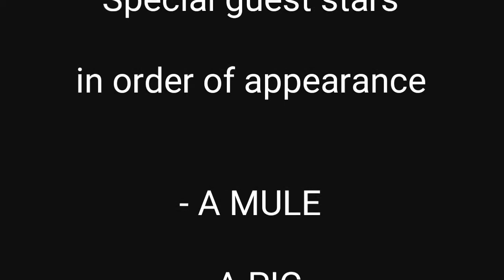"Swinging On A Star" (HQ Audio) - Davide Zenari & Annapaola Trevenzuoli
Swinging On A Star (Live)

Concordia Vocum Big Band & Elastic Orchestra

Conductor & arranger: Massimo Piccoli
Vocals: Annapaola Trevenzuoli & Davide Zenari